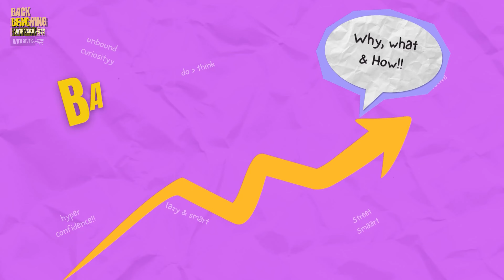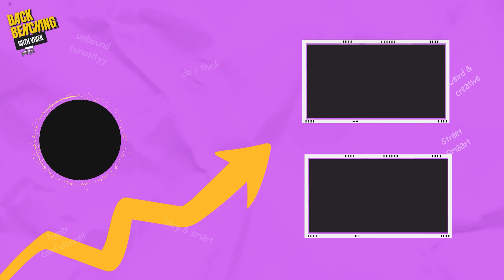The Shocking Truth Behind Indian Wedding Expenses with Mrs Jyotsna K | Telugu Podcast | BBWV 18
In this episode of Backbenching with Vivek, we discussed what are the biggest challenges for an event planner? Why do people tend to have a guilt factor when handing over event duties to planners? Why did the Ambani wedding cost 5000cr? How do you navigate through the challenges of handling event vendors? What are the most important qualities one must have to run an Event Planning business? We discussed many such interesting topics and facts.

Today on our show BackBenching with Vivek, we have Mrs. Jyotsna Kompalli, the Founder & CEO of "Event Needz". On the other end, our favorite "Vivek Kandula "is the face of "Backbenching with Vivek", and the founder and CEO of "Strux Digital & Skill Nerchuko".

ఈ ఎపిసోడ్ "Backbenching with Vivek" లో,Event planner కి ఎదురయ్యే పెద్ద సవాళ్లు ఏమిటి? Event పనులను Planners కు అప్పగించడంలో మనుషులు ఎందుకు Guilt feel అవుతారు ? అంబానీ వివాహానికి రూ.5000cr ఎందుకు ఖర్చయ్యాయి? event vendors ని ఎలా handle చేయాలి? Event Planning business ను విజయవంతంగా నడపడానికి ఎలాంటి ముఖ్యమైన లక్షణాలు ఉండాలి? ఇలాంటి అనేక interesting topics and facts చర్చించాము.

ఈ రోజు మన షో "BackBenching with Vivek" లో మనతో ఉన్నారు శ్రీమతి Jyotsna Kompalli గారు, "Event Needz" Founder & CEO. మరోవైపు, "Vivek kandula" గారు"Strux Digital & Skill Nerchuko" Founder & CEOఉన్నారు .

Time Stamps
00:00 - Glimpse
00:59 - Intro.
02:46 - Start of Podcast.
05:48 - Unorganized Event Market.
08:54 - Categories of Event Industry.
12:18 - Work of EVENT NEEDZ.
18:37 - Problems of Event Hosts.
21:48 - Memories stay forever.
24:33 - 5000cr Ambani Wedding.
36:05 - Biggest Spend in Weddings.
41:59 - Intimate/Destination Weddings.
45:20 - Systems of Event Needz.
53:01 - What is 1 star customer?
57:36 - How to treat staff members?
1:00:23 - Margins in the Events Industry.
1:03:35 - Guilt of Event Hosts.
1:05:03 - What's next for Event Needz?
1:09:00 - Growth, Vertical or Horizontal?
1:11:14 - Opportunities in Event Industry.
1:17:26 - Advice of Beginners.
1:19:49 - Conclusion.
Connect with Mrs. Jyotsna Kompalli